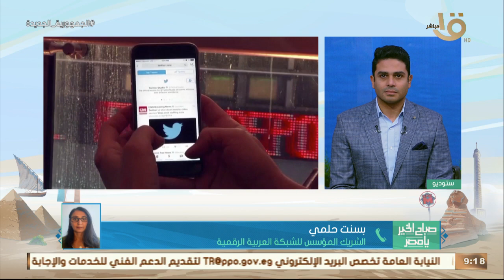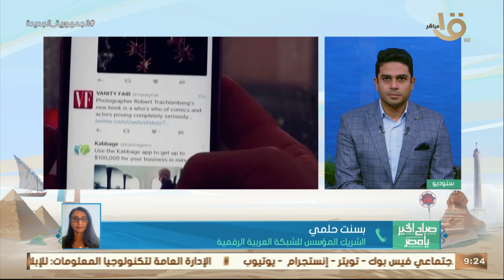اليوم العالمي للأنترنت الآمن"سلامتك الرقمية"حملة للتوعية ضد التحرش بسنت حلمي توضح إرشادات للسيدات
صباح الخير يا مصر | اليوم العالمي للأنترنت الآمن.. "سلامتك الرقمية" حملة للتوعية ضد التحرش الإلكتروني بسنت حلمي توضح إرشادات هامة للسيدات لحماية معلوماتها